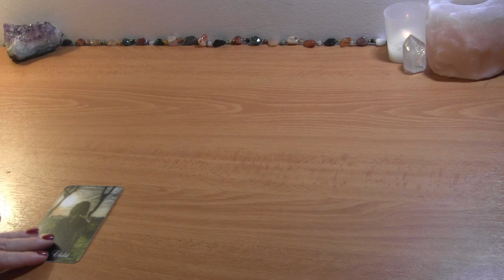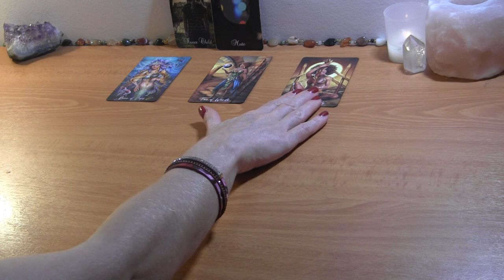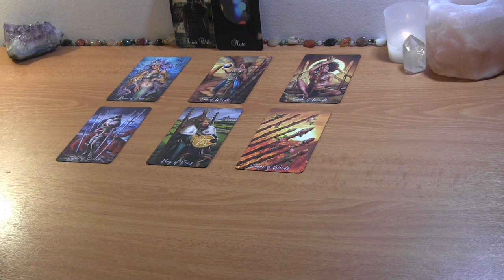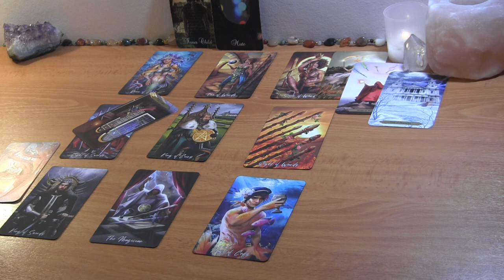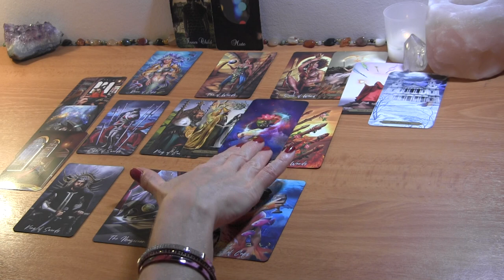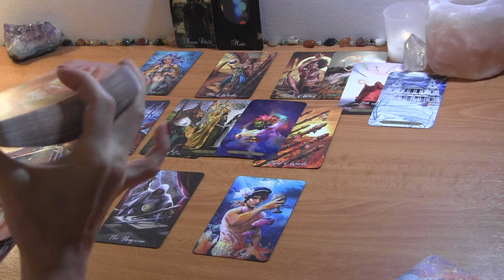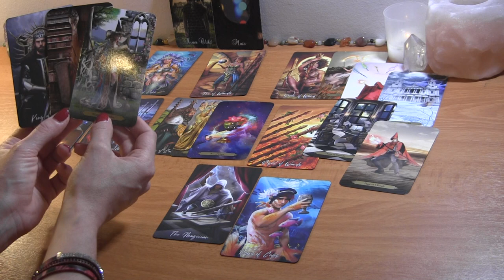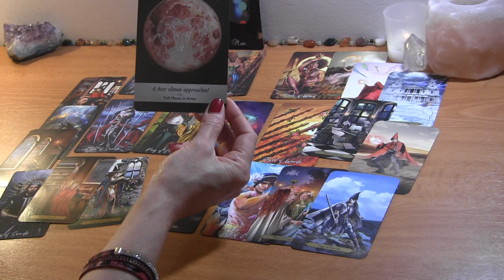CANCER END OF JULY: Your Determinism Manifests A Emotional Confession! Love Reading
Cancer July Tarot Love Reading

PERSONAL TAROT READING OPTIONS:
1.  BASIC LOVE READING ~30min $50
2.  EXTENDED LOVE READING ~45min $65
3. MINI-READING ~20min $35

  1. Reading option
  2. Your and your partner's first names, DOBs  and current countries (if known)
  3. Brief description of situation (includind if there is a 3rd party element to look into)
  4. Photos optional